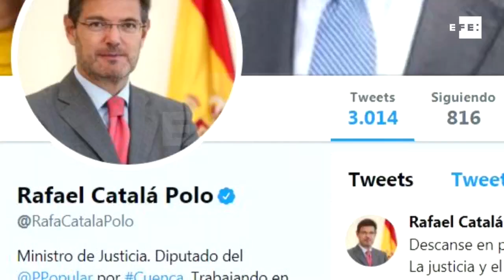Muere en Buenos Aires por una infección el fiscal general del Estado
adrid, 18 nov (EFE).- El fiscal general del Estado, José Manuel Maza (Madrid, 1951), ha muerto en una clínica de Buenos Aires en la que estaba siendo atendido de un proceso de infección, según ha confirmado el ministro de Justicia, Rafael Catalá.
Maza se encontraba ingresado en una clínica de Buenos Aires en la que estaba siendo atendido de un proceso de infección, según explicaron a Efe fuentes de la Fiscalía.
Maza se había sentido indispuesto mientras participaba en la reunión de la Asociación Iberoamericana de Ministerios Públicos (AIAMP), que se celebró en la capital argentina. Los médicos aconsejaron su ingreso hospitalario.
"Descanse en paz José Manuel Maza. Un extraordinario jurista y servidor público. La justicia y el derecho pierden a uno de sus más destacados profesionales", ha escrito Catalán en su perfil personal de la red social Twitter.
Magistrado de lo Penal del Tribunal Supremo, Maza fue nombrado Fiscal General del Estado en 2016 en sustitución de Consuelo Madrigal, quien después de dos años en el cargo cesó al final de la legislatura.
Nacido en Madrid, el 23 de octubre de 1951, era licenciado en Derecho por la Universidad Complutense de Madrid desde 1973, es además, diplomado en Criminología por la misma universidad.
En 1976 ingresó en la carrera judicial y como juez prestó sus servicios en los juzgados de Cangas (Pontevedra), Alacuás (Valencia), Alcorcón número 1 (Madrid) y en el juzgado de distrito número 9 de Madrid.
En junio de 1988 ascendió a magistrado y fue nombrado presidente de la sección primera de la Audiencia Provincial de Madrid, donde permaneció hasta su nombramiento, el 23 de enero de 2002, como magistrado de la Sala Segunda del Tribunal Supremo. Maza Martín fue elegido por 12 votos, frente a los ocho que obtuvo Margarita Robles, para cubrir una vacante en la citada Sala.
Tras las elecciones generales de junio de 2016, en noviembre fue propuesto como fiscal general y el día 25 de esa misma fecha, el Consejo de Ministros confirmó su nombramiento como fiscal general del Estado, una vez recibido el aval del Consejo General del Poder Judicial (CGPJ).